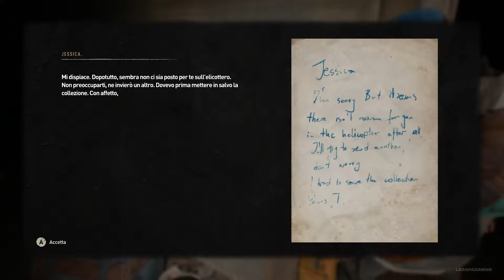La Cattedrale➤20. Dying Light 2: Stay Human Co-Op Leo☣️DIFFICILE Let's Play ❰PC ITA❱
Sembra la cattedrale del gobbo di Notre Dame ma in effetti non lo è! XD

🖥️Il Mio Setup:
✔️Mouse Logitech Gaming G203 LIGHTSYNC RGB➤
✔️Tastiera da Gaming MSI Vigor GK20 RGB➤